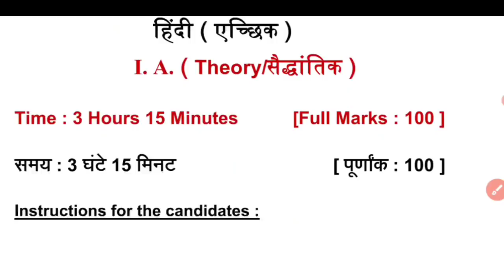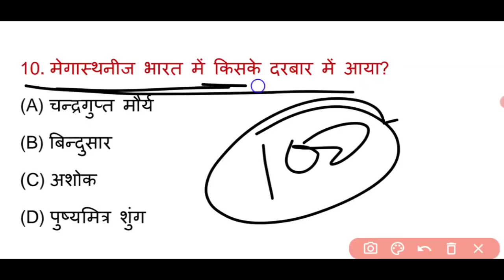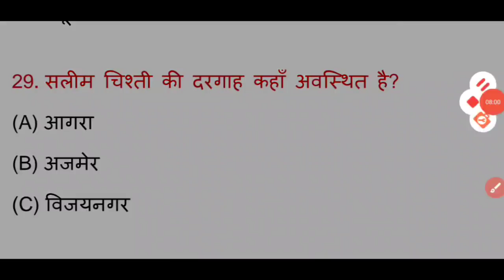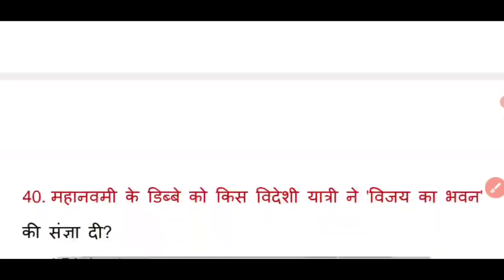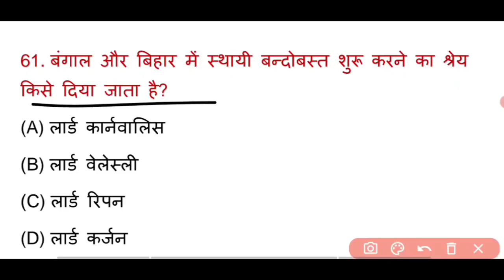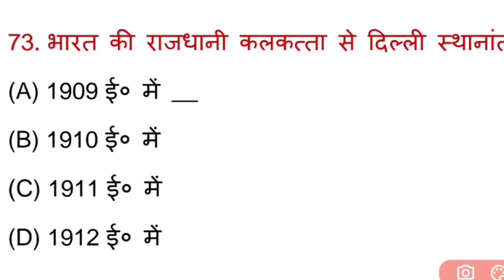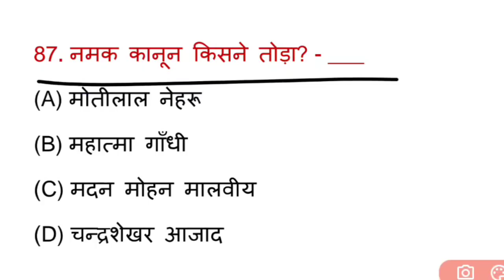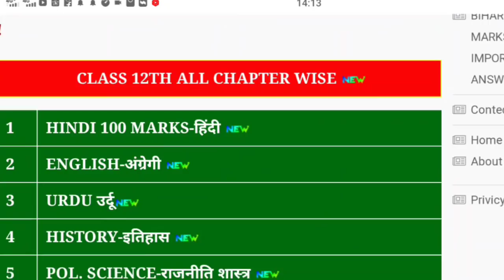12th History vvi Model paper 2022|2022 ka History model Paper 2022 class 12th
History(इतिहास) Model paper 2022 Class 12th Bihar board History Model paper 2022

12th Class History (इतिहास) Answer Key 2020 || History Class 12

12th Class History (इतिहास) Sentup Exam Answer Key 2022 || History Class 12 Answer Key  Sent Up Exam

History Class 12 Model Paper Set-03- 2021||12th Class History Brilliant Model Paper 2021#modelpaper2021​history​class12​#
12th Class History (इतिहास) Top 100 Questions for 2021|| Class 12 History Important Questions 2021#biharboardpatna​class12​history​
History Class 12th Top 100 Objective Questions ||History (इतिहास) Important Questions For 2021
12th history model paper 2021 | 12th class
history इतिहास के important question जो 2021
में आएगाbiharboardpatna​class12​modelpaper2021​,
12th History Model Paper 2021- New pattern